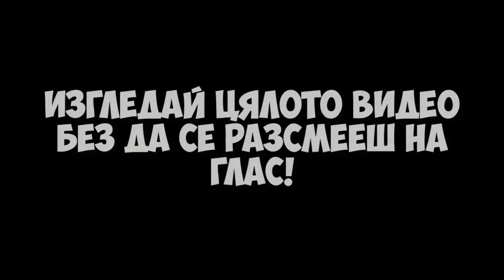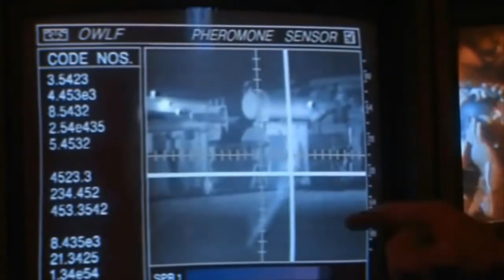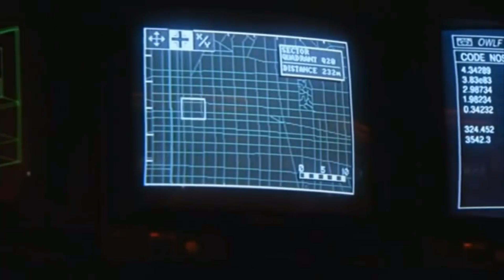Опитай да не се смееш само с български клипове!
Сорка хора за тъпия thumbnail но нямам време да го правя с хубавите програми!
И к'во става хора аз съм HgzgBG!
Обичам да играя игри и да ги записвам не ме харесват толкова хорор игрите,но бих играл!
Ако ти харесват простотиите ми в YouTube можеш да ми помогнеш с половин стотинка ако натиснеш рекламите на мой клип,както така и на всеки друг YouTuber!
Нямам социални медии!
And what happens to people I am HgzgBG!
I love playing games and recording them I do not like so much horror games but I would play!
If you like my bluffing on YouTube, you can help me with half a penny if you hit the ads on my clip as well as any other YouTuber!
I do not have social media!